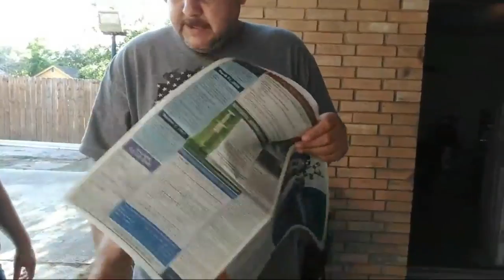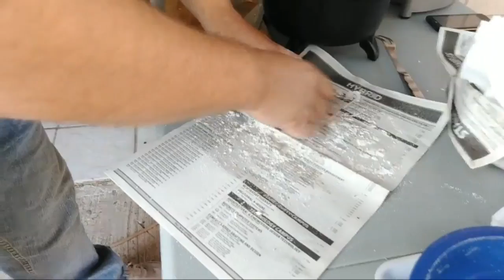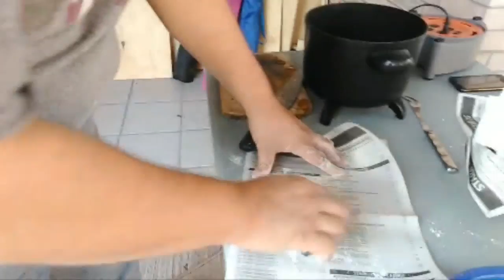Filete Y Pescado Frito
2 Libras De filete De pescado  dos paquetes De galleta salada 3 claras De huevo condimento al  gusto aceite dos litros dos  dientes De ajo  grandes maseca ajo en polvo